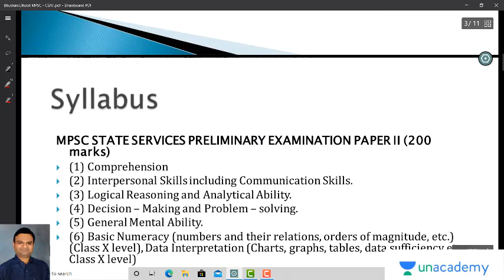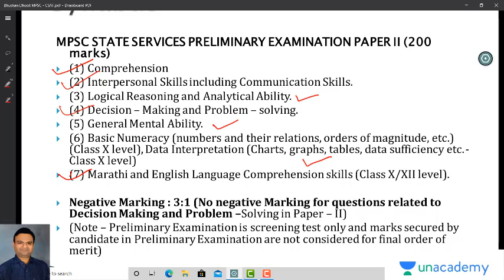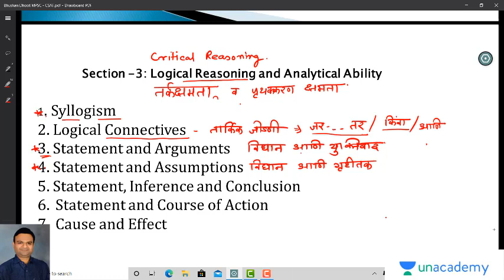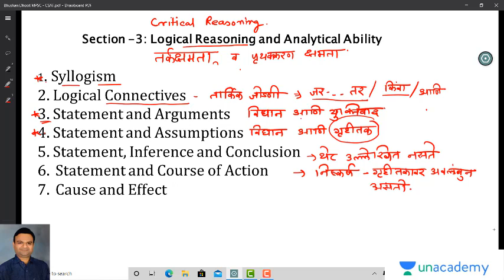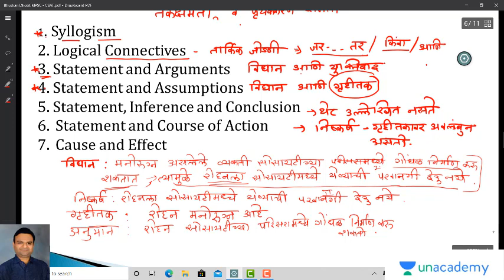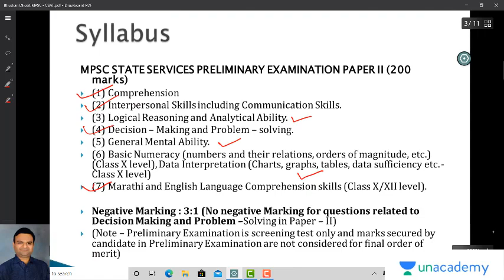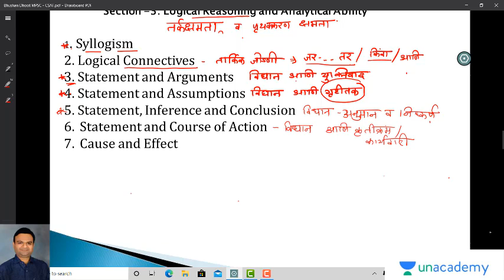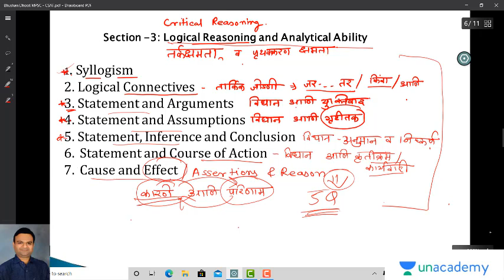CSAT Logical Reasoning Important Topics | MPSC 2020 | Bhushan Dhoot Sir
In this lecture Bhushan Sir will disucss the important topics of logical reasoning for MPSC CSAT 2020. This lecture is important for MPSC Rajyaseva and Combine Services.

Unacademy Subscription Benefits:
1. Learn from your favorite teacher
2. Dedicated DOUBT sessions
3. One Subscription, Unlimited Access
4. Real-time interaction with Teachers
5. You can ask doubts in the live class
6. Download the videos & watch offline